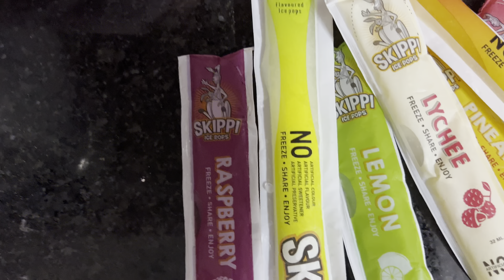MOST EXPENSIVE MYSTERY IN INDIA!!😱🤑VLOG!!🔥😍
RAHUL SOLANKI